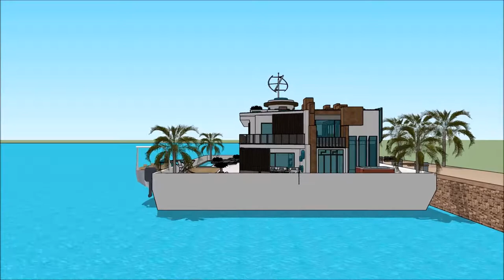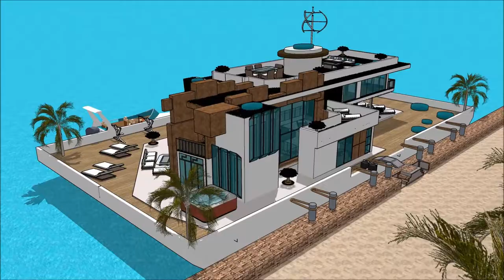007 Chinese floating house technology 100 future house Mega Yacht in HONG KONG China floating luxury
The floating house villa houseboatzania launching an innovative high-end luxury yacht floating house villa mansion home design potentially as a display of exhibition of the 007 Chinese floating house technology 100 future house Mega Yacht in HONG KONG China floating luxury.

The collection of the Floating house villa houseboatzania concept of 007 Chinese floating house technology 100 future house Mega Yacht in HONG KONG China floating luxury consists of high luxury and architectural art pieces in minimalism combined with living on the waterfront of the harbour.

The floating house villa mansion yacht design has the basis to sustain living with high standards and contemporary structural design at 007 Chinese floating house technology 100 future house Mega Yacht in HONG KONG China floating luxury with numerous of prospects for excessive living and celebrating the desire of life worldwide:  UK Thames London